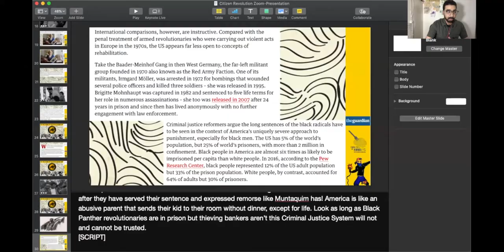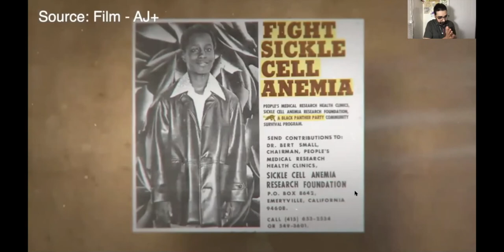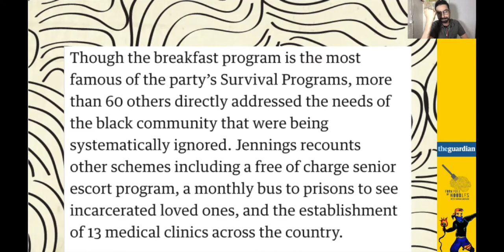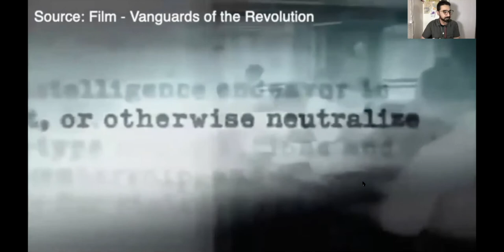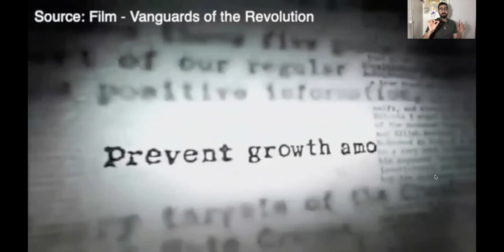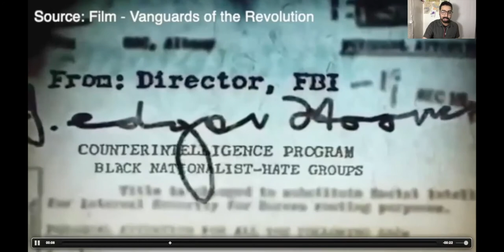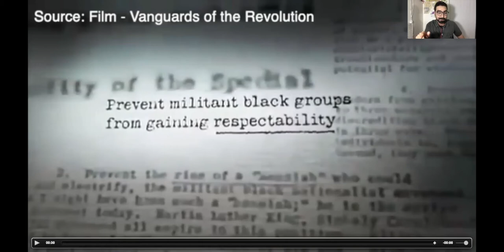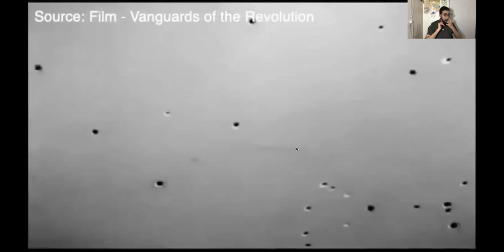The FBI Attacked The Black Panthers Over Their Social Programs! [FFON 207]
The truth behind how the FBI used a cover, counterintelligence program against the Black Panthers over their non-violent Survival Programs!

I’m donating 50% of ticket sales to grassroots organizations and venues. Grab your tickets to all of the June Citizen Revolution shows